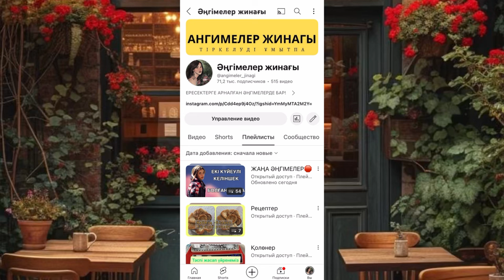МЕЗГІЛСІЗ АШЫЛҒАН ҚҰПИЯ СОҢЫ. Ангимелер жинагы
Мезгілсіз ашылған құпия